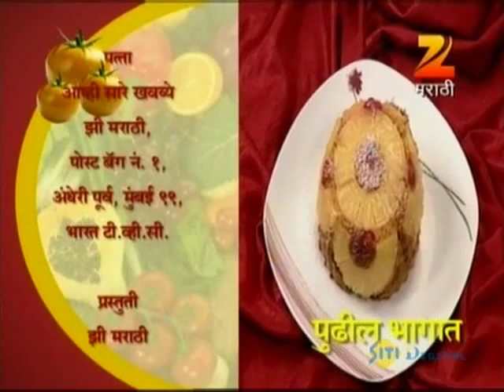Aamhi Saare Khavayye | Zee Marathi Cookery TV Show | Full EP - 1709 | Prashant Damle, Sankarshan